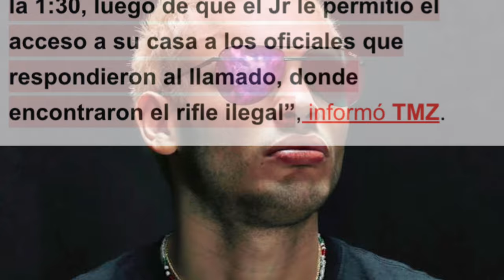JULIO CÉSAR CHÁVEZ No Aguanta Más La DECEPCIÓN por SU HIJO JULIO CÉSAR CHÁVEZ JR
ULIO CÉSAR CHÁVEZ No Aguanta Más La DECEPCIÓN por SU HIJO JULIO CÉSAR CHÁVEZ JR